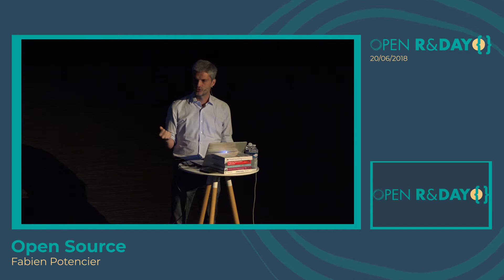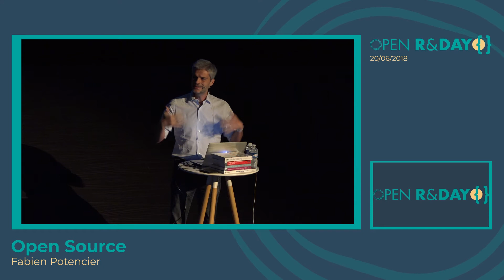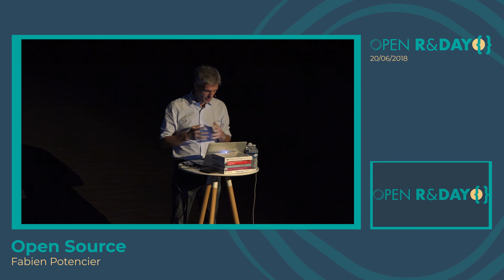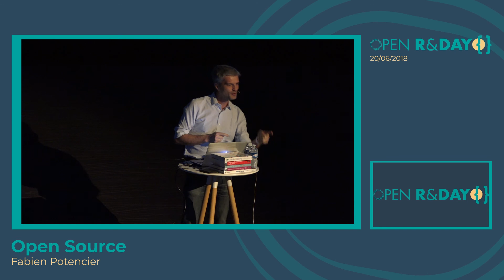OpenR&Day Opening Keynotes talking about Open Source with Fabien Potencier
Fabien Potencier